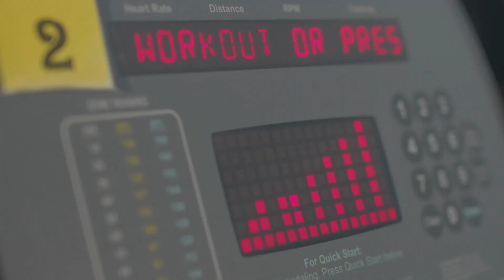Fitness Update - Knieschmerzen besiegen mit nur einer Übung!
In diesem Video zeige ich dir eine Übung mit der du deine Knieschmerzen besiegen kannst. Viel Erfolg dabei!

Ich bin ausgebildeter Fitnesstrainer und Online Coach von Intelligent Strength. Mit mehr als 20 Jahren aktiver Erfahrung im Krafttraining und Fitnessbereich helfe ich dir hier auf Youtube deine Ziele effizienter zu erreichen. Ich hoffe du konntest etwas aus diesem Video mitnehmen. Ich freue mich, wenn du mir folgst um keine weiteren Videos zu verpassen. Ich danke dir! 🙏

⏰ Jeden Montag 19:30 Uhr - Neues Video
⏰ Jeden Freitag 19:30 Uhr - Neues Video
⏰ Jeden Sonntag 18:30 Uhr - Neue Folge meines Podcasts

💪 Du möchtest persönlich von mir unterstützt werden?

Wenn nicht, dann teile mir das auch mit, mit einem Daumen nach unten, damit hab ich auch kein Problem und es hilft, meine Videos zu optimieren.

❤ Über ein Abo von dir freue ich mich natürlich besonders!

Wenn du eine Frage hast, dann nur raus damit in den Kommentaren!
Danke dir!

0:00 Einleitung
0:20 Knieschmerzen Test
1:08 Grund für Knieschmerzen
1:30 Richtige Ausführung
3:07 Wie siehst du das?